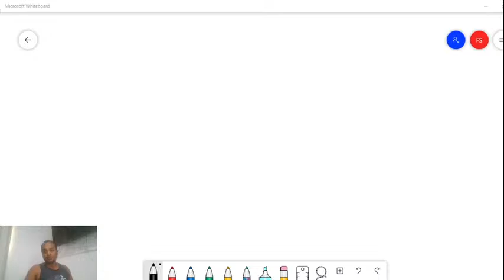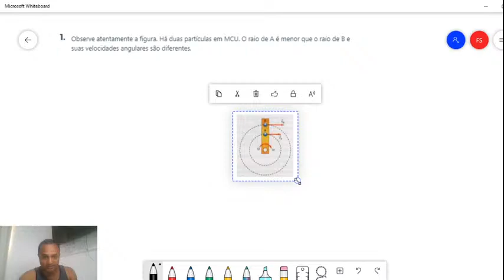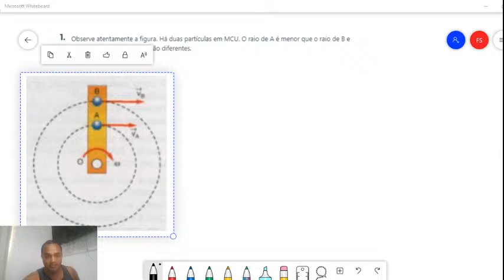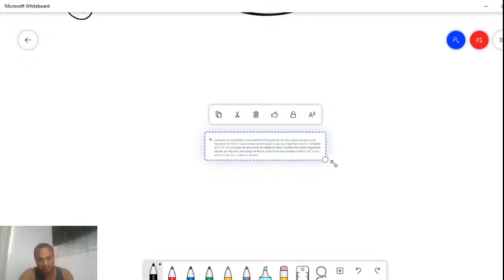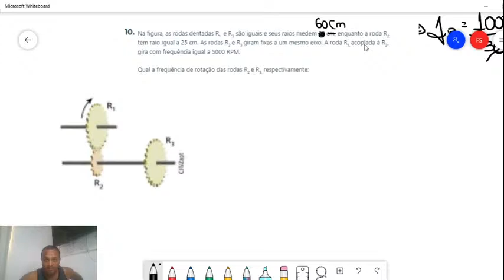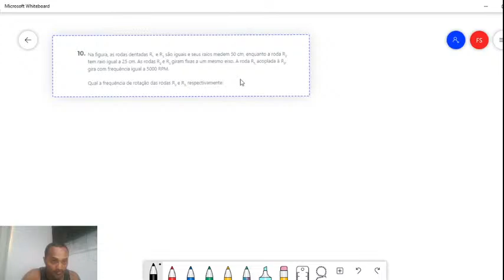Aula FÍSICA 08/07